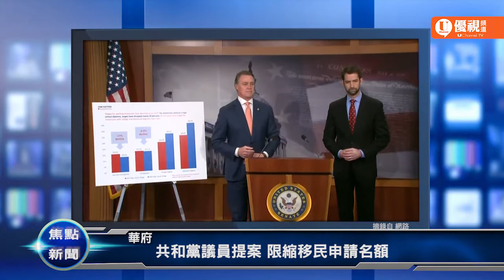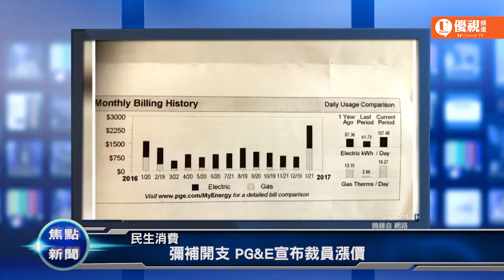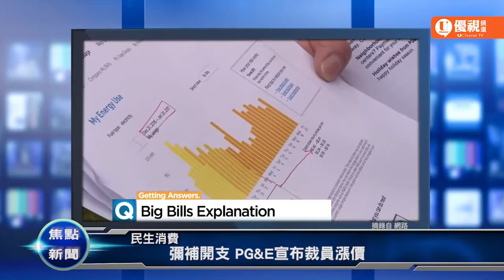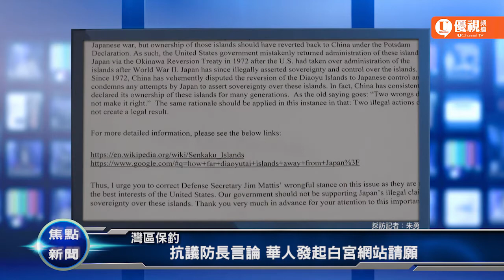優視焦點新聞 20170208 UChannelTV Focus News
華府/共和黨議員提案 限縮移民申請名額
教育/名校驚傳校園性侵 西北香檳兄弟會被查
民生消費/彌補開支 PG&E宣布裁員漲價
灣區保釣/抗議防長言論 華人發起白宮網站請願
NBA/零點三秒決勝負 拓荒者擊敗小牛
NBA/戰績帶動票房 勇士主場明年漲價